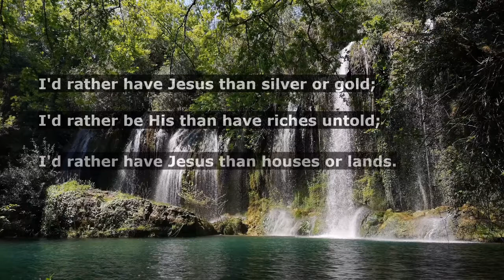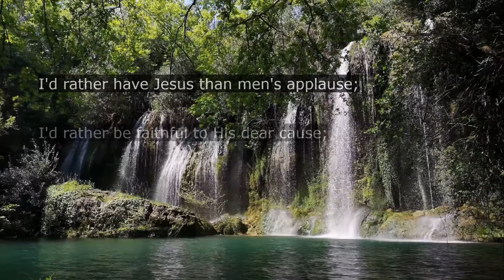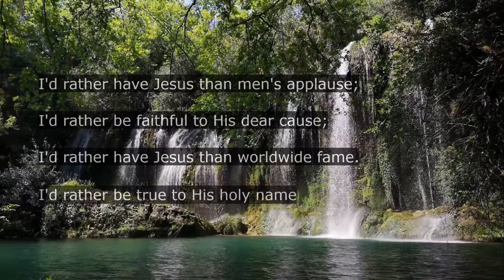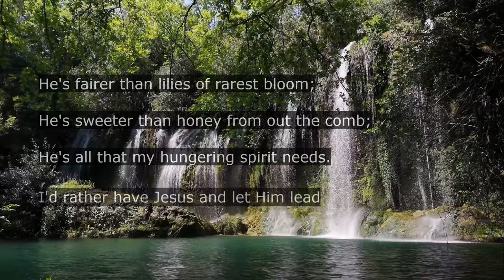I'd Rather Have Jesus / BABC 03 28 2021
I'd Rather Have Jesus sung during the 11 am service at Brighton Avenue Bible Chapel on March 28, 2021.